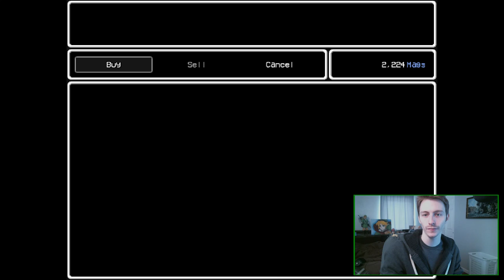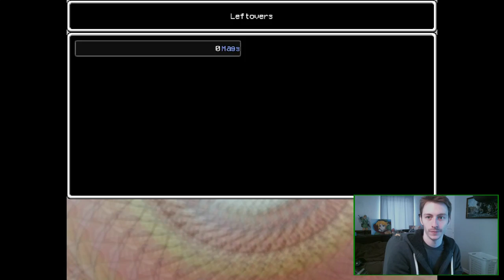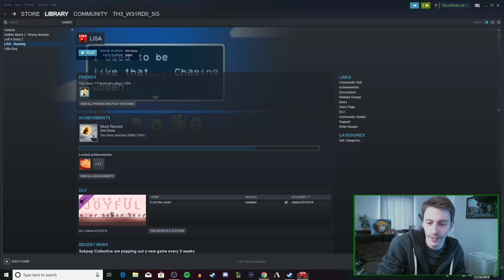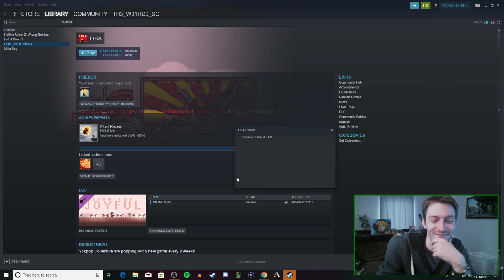Squatch Gaming Stream - Lisa the Painful - Achievement Hunting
Random stream time! Dustin has some Steam Achievement left to get in Lisa the Painful. Why don't you join as he struggles to get these?